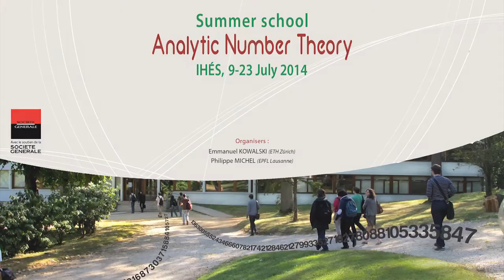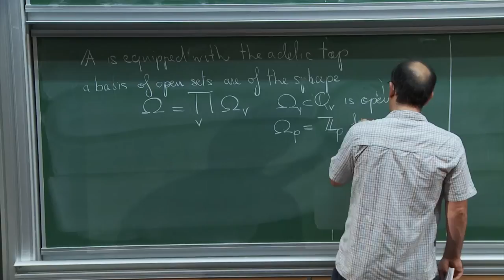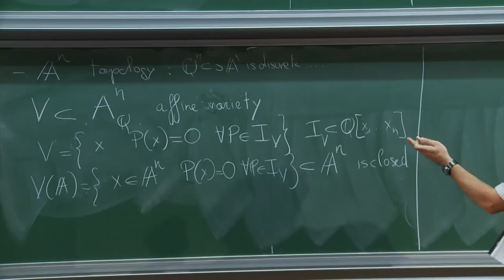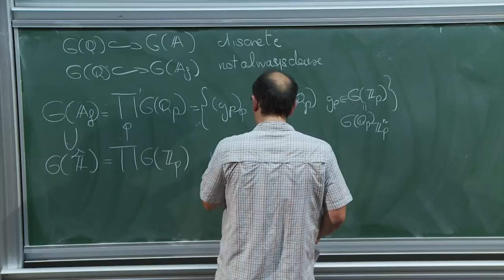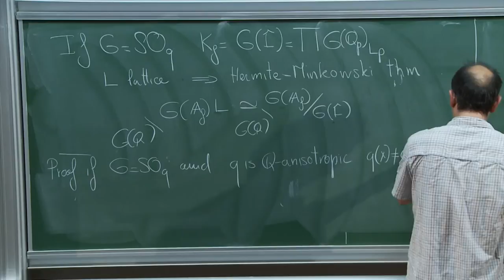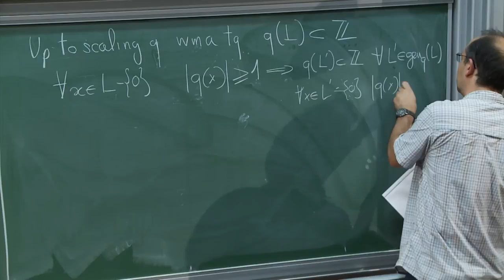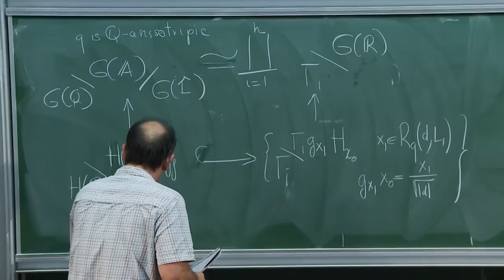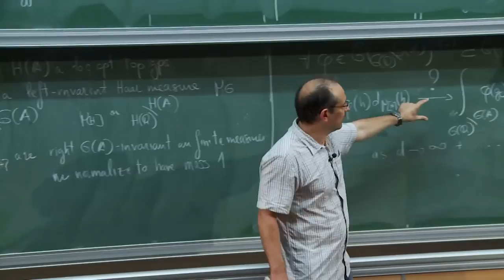Philippe Michel - 3/4 Automorphic forms for GL(2)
Philippe Michel - Automorphic forms for GL(2)